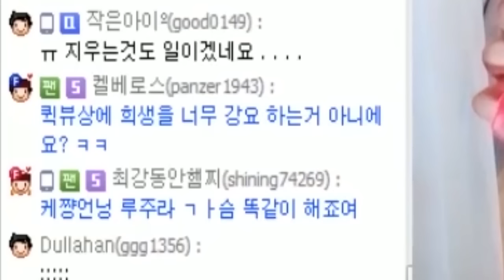슬프신분들 우울하신분들 포켓몬스터 '루주라'가 웃겨드려요~허나 나는 울어요..ㅣ일특메ㅣ도쿄K짱ㅣTokyoKㅣ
오랜만에 돌아온 일특메!
포켓몬스터 루주라~로 변신!

슬프신가요?
우울하신가요?
그렇다면 꼭 보셔야 한다는!!

허나 나는 울게 냅둬줘요.

저랑 더 가깝게 소통해요!

카카오tv(kakako tv)
플러스친구등록해주세요→도쿄K짱

도쿄케이 검색(searching)

인스타(instagram)
tokyo.k 검색(searching)